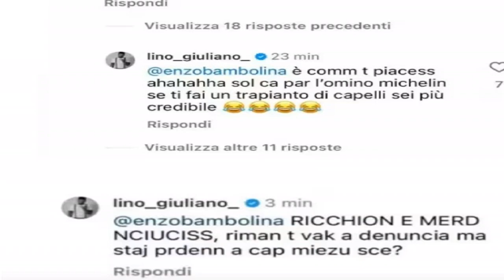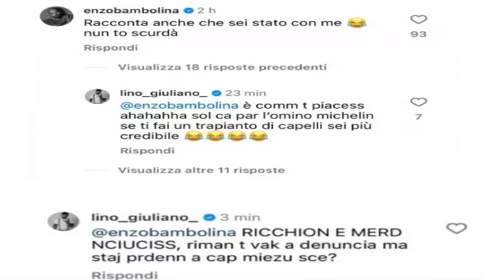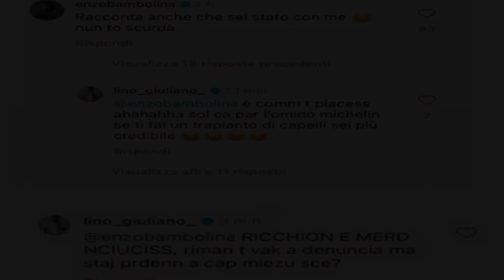“Ver.gogna”. Grande Fratello, Beatrice Luzzi già sulla graticola: le frasi prima del via ...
“Ver.gogna”. Grande Fratello, Beatrice Luzzi già sulla graticola: le frasi prima del via scatenano il caos